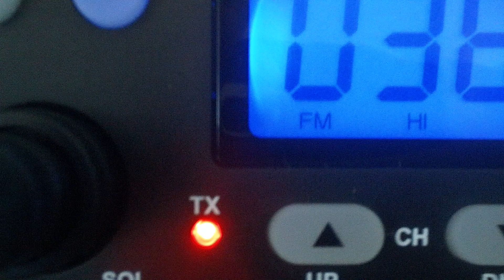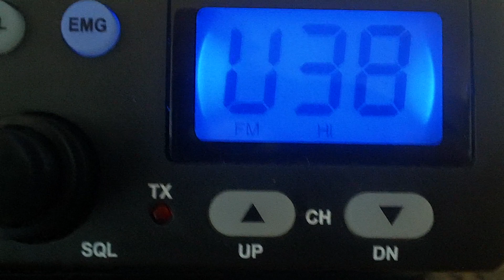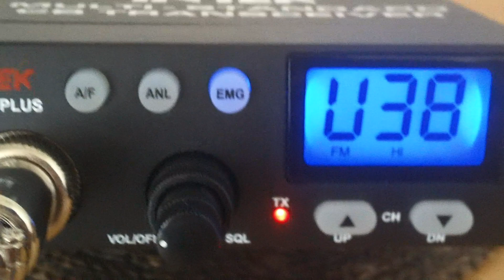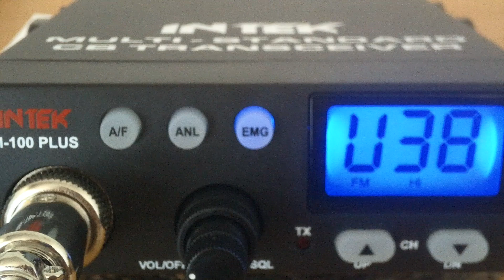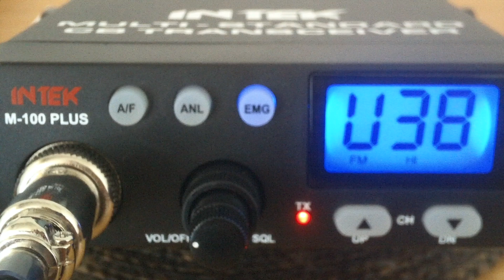26CT555 John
Thanks for the qso "up in smoke" and hope to hear you when the conditions allow next time. Sounding good into Munich Germany. Antenna here was as before the Gain Master with the Intek M100+.